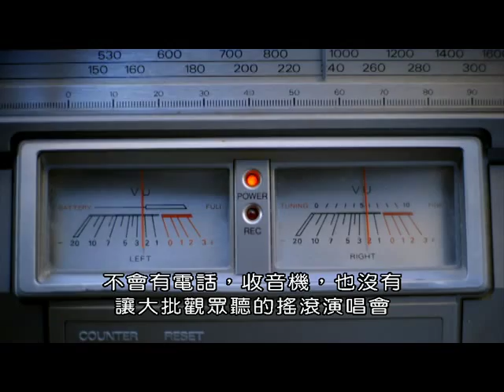(BBC)生活發明大解密How We Got to Now 6 Sound 「聲音」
在法國的阿西蘇爾丘爾洞穴裡，有三萬年前人類記錄聲音的遺跡。他們用繪畫留下聲音的經驗。19世紀中葉，有人製作一個模仿人類耳朵的裝置，叫做「聲波記振儀」，把聲波記錄下來。1887年，愛迪生發明留聲機，不但能記錄聲音，還可以隨時播放聲音，用線路傳送聲音。很快，貝爾發明了電話，電話縮短我們之間的距離。廣播電台開始廣播，很多人購買收音機。真空管觸發了電子革命，雷達，電視，錄放影機， 錄音，擴大器，X光和微波爐，全都變成可行的商品。爵士樂成為美國電台最受歡迎的音樂。噪音污染造成問題，噪音防制工程變成大生意。聲納「回聲定位」讓我們繪製海底地形圖，尋找魚群甚至敵軍潛艇。
今天，超音波讓我們透視人體，檢查懷孕，預防致命疾病。
(系列介紹)
今天的世界，在日常生活上，每一個人都能享受科技帶來的方便與幫助，無論食、衣、住、行、育、樂都是前所未有便捷與舒適。可是，你知道這些對我們影響深遠的科技發明和創新是怎麼開始的？又是如何演變與發展的？
這些都是一些平凡的人所做的不平凡的事，這些先驅們都是以前從來沒有人說過的，本節目要介紹這些關鍵革新的發明家。